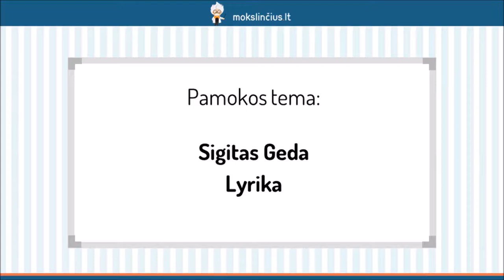Sigitas Geda – Lyrika - Mokslinčius.lt - Tavo mokytojas telefone !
Šios pamokos metu pakalbėsime apie Sigitą Gedą – poetą, lyrikoje atveriantį Lietuvos istorijas ir dvasinės patirties gelmes. Sužinosite, kokius pagrindinius kūrybos motyvus galime pastebėti poeto kūryboje, kaip eilėraščiuose reiškiasi lyrinis subjektas, kokia yra viena svarbiausių S. Gedos kūrybos temų. Išnagrinėsime du eilėraščius: “Į suartą žemę bežiūrint” ir “Buvau į Lietuvą išėjęs...”.